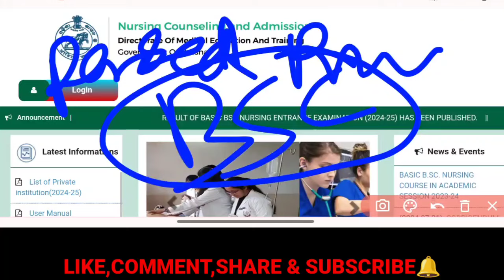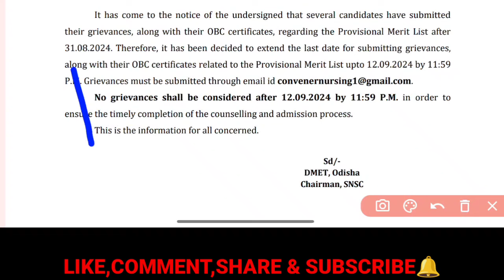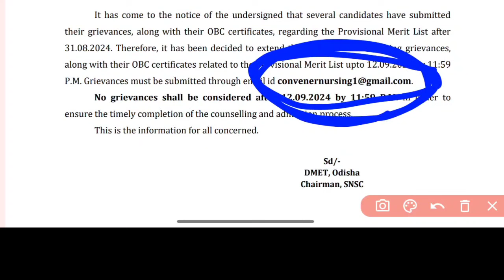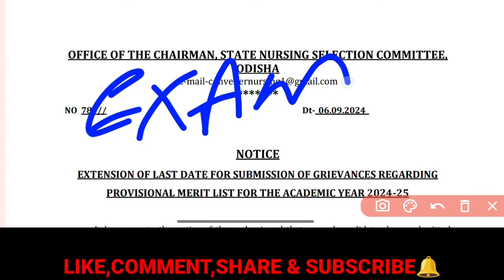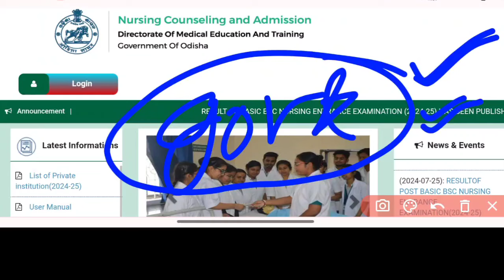BSC NURSING EXAM CANCEL❌ହେବ କି || REVISED MERIT LIST❓ODISHA NURSING ADMISSION